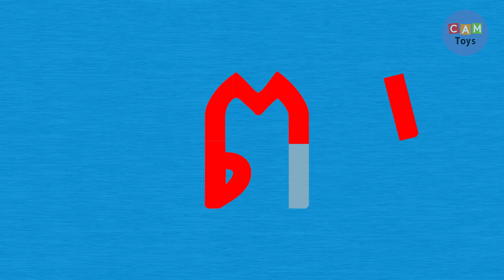រៀន កខគឃង ជាមួយរូបផ្គុំ ត ដល់ អ | Khmer Alphabets Puzzles new Video Dinosaur Break my Alphabets 2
ព្យញ្ជនៈខ្មែរ ៣៣តួ
កខគឃង
ចឆជឈញ
ដឋឌឍណ
តថទធន
បផពភម
យរលវសហឡអ